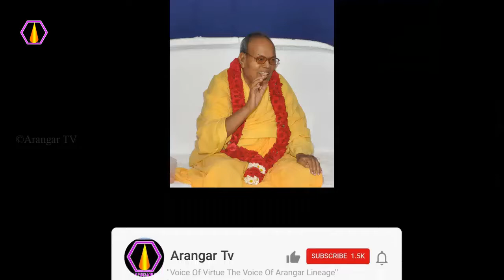மரணத்தை வெல்லும் ஆற்றல் யாருக்கு உண்டு?